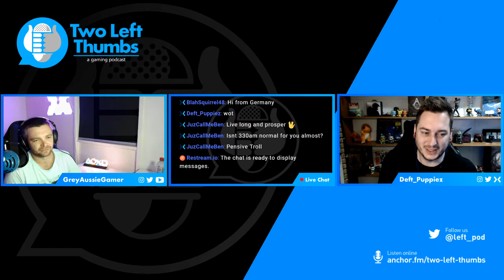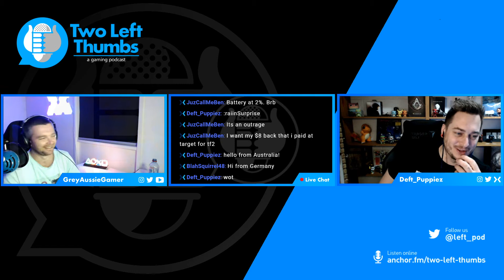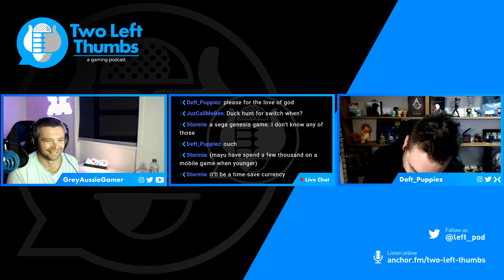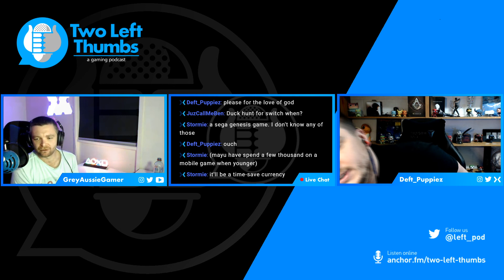EP - 63 Spending big on games, Rockstar goes medieval, Metroid remakes and new teases from Bluepoint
In this weeks episode we'll be talking about  a Man Spending $2 Million On Game Character, Which His Friend Accidentally Sold For Only $813, Bluepoint Games Continues to Seemingly Tease Next Project, Are a Super Metroid Remake and Metroid Prime Trilogy HD coming to Nintendo Switch?, Cyberpunk 2077 ‘is shorter’ than Witcher 3, Rockstar Games’ Next Project Rumored to be a New IP set in the Medieval Era.

 We also have all the weekly deals across all gaming platforms.

We are now recording our episodes live on Twitch and Mixer so feel free to join us and be part of the conversation on Twitch every Sunday at 900pm-ish AEST, you will also find the video recording uploaded to our YouTube channel

Logo and Graphics done by B1acksword